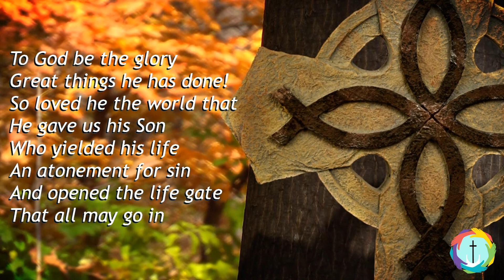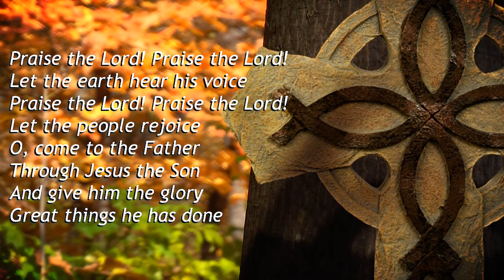Offering & To God Be the Glory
Piano and Vocals - Kim Snell